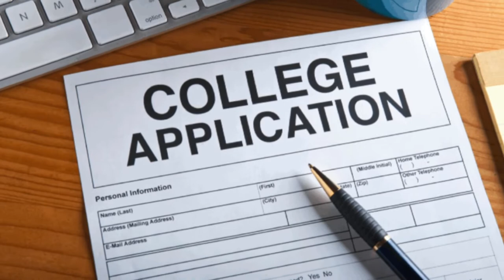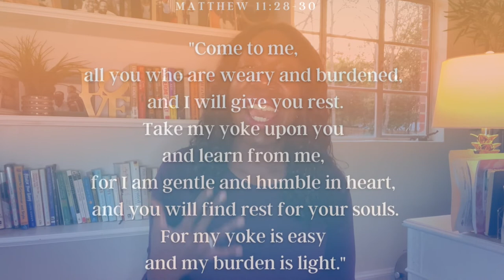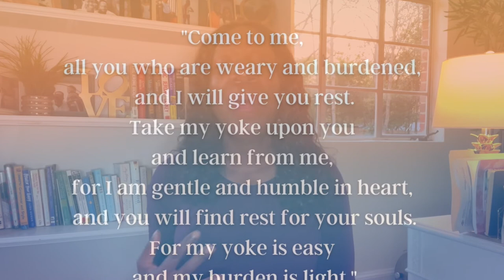Facing My Biggest Fear (& Why You Should Too) | Challenges & Phobias | Chats With Flo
It's normal to have fears. But what if the thing that you fear is something that if you faced, would transform your life.

When you don't face your fears, you could be hindering yourself from growing, building your confidence, and discovering missed opportunities that were destined for you.

So, it's important to face your fears.

In this video, I will talk about how I faced my biggest fear, why I did it, and the benefits I've gained from facing it.

Hire me to Edit your Videos or create your Thumbnails. I'm very reasonable.

TIMESTAMPS ⏰

00:00      Introduction

01:28     Tip #1 Desire it

02:13     Tip #2 Give Yourself Grace

02:44     Tip #3 Don't Focus On The Time

03:10.    Tip #4 Practice & Repetition

05:52.    Tip #5 Don't Listen To Negativity

04:29.    Tip #6 Take Small Steps

09:04     Tip #7 Prepare Yourself